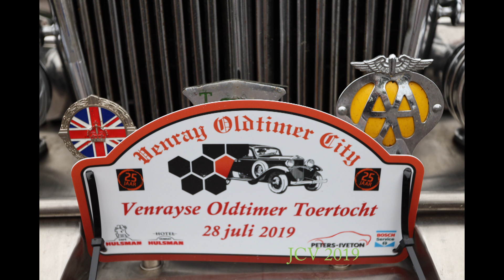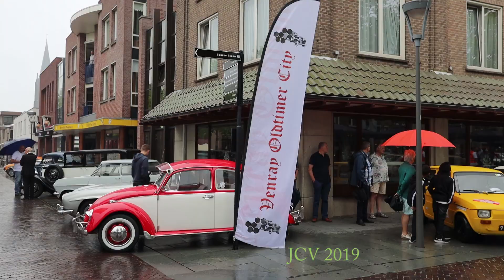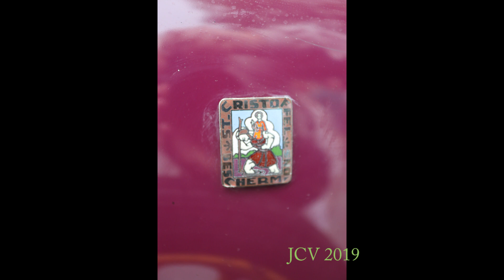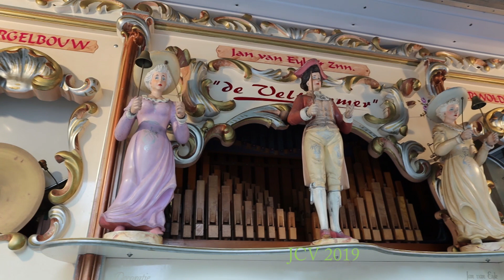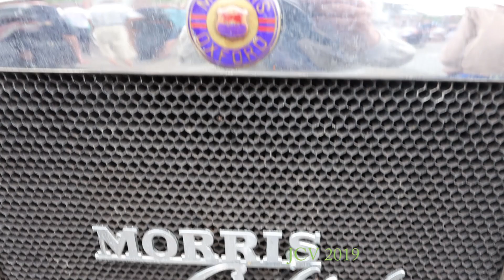Oldtimer City Venray 25ste 2019 JCV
Op zondag 28 juli werd voor de 25ste keer in het centrum van Venray een presentatie van oude auto,s gehouden.Ook was er muziek en gezelligheid tijdens de koopzondag.